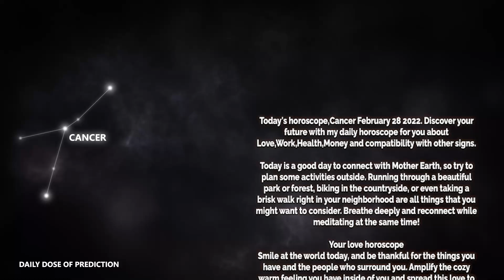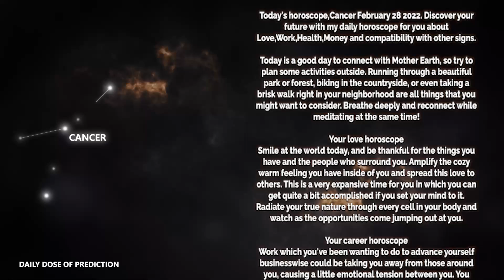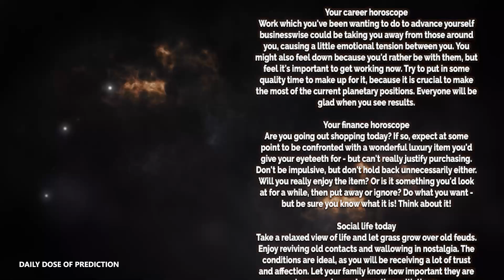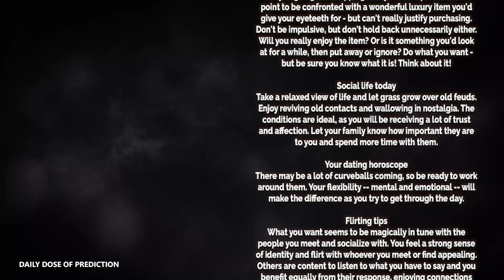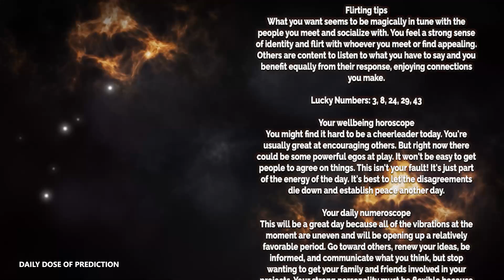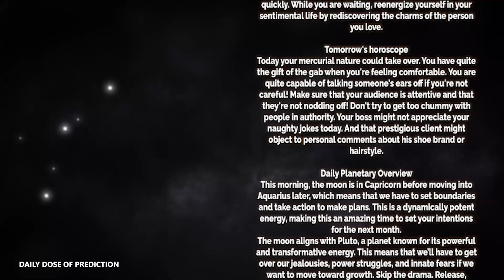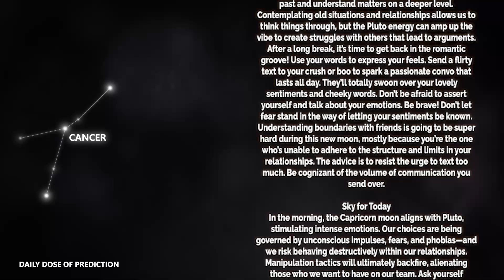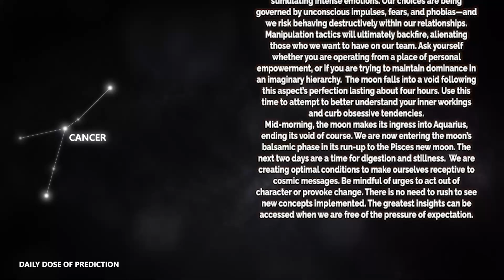Cancer - Today Horoscope - February 28, 2022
Today's Horoscope Cancer February 28, 2022. Discover your future with my daily horoscope for you, my dear Cancer sign in love, work, health, money and compatibility with other signs. Free daily horoscope!

Cancer Horoscope Today  February 28, 2022
Daily horoscope Cancer February 28 2022
Horoscope Cancer February 28, 2022

Cancer love horoscope February 2022